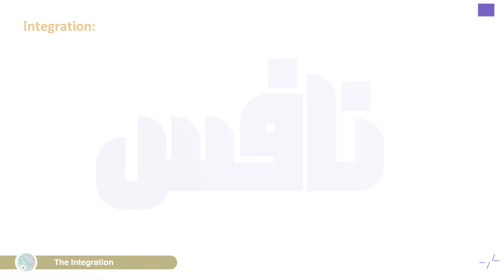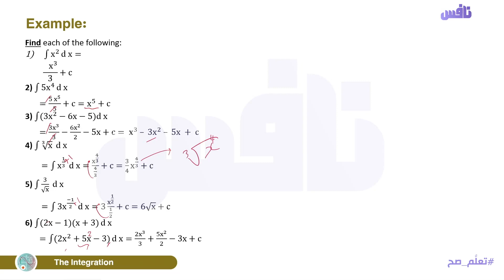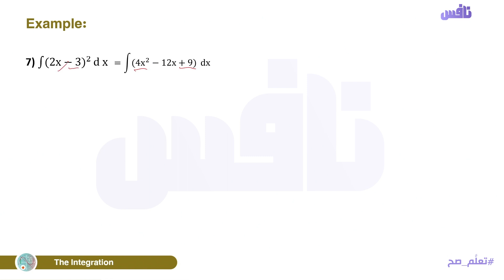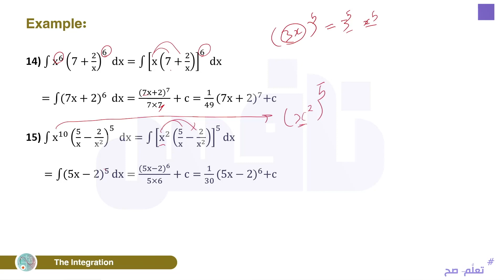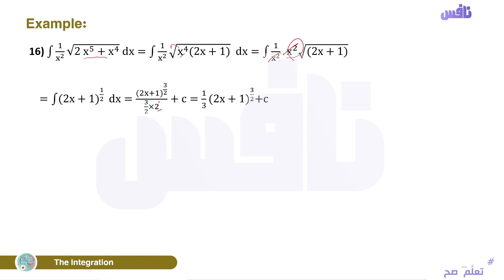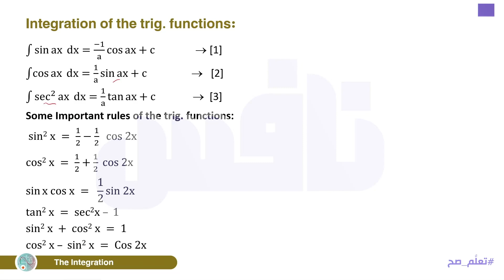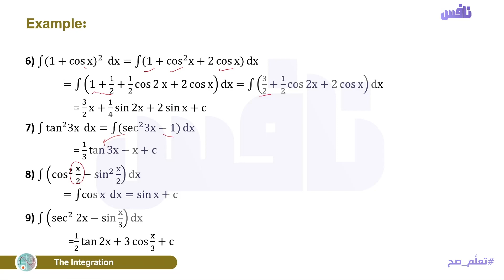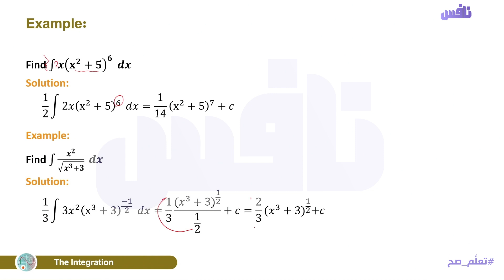Calculus - Unit 3 - Lesson 6 - Integration